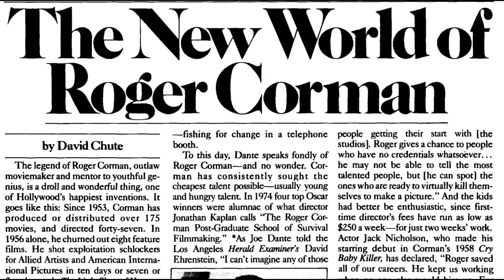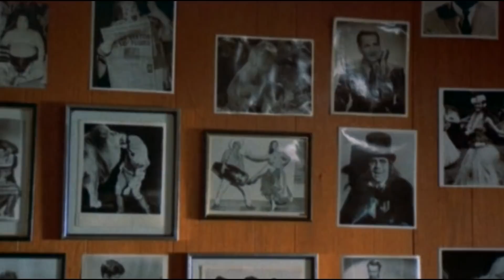JOE DANTE + DICK MILLER - Gremlins, The Howling - (Deadly Duos)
For almost 40 years, legendary character actor Dick Miller and director Joe Dante brought us unforgettable films and fantastic characters.  Gremlins, The Burbs, The Howling… Generation after generation of genre-film loving fans were blessed with this weeks pairing of Deadly Duos!

SERIES SYNOPSIS: Deadly Duos is Arrow in the Head’s series dedicated to featuring the iconic pairings of filmmakers who have worked together multiple times in horror films. Actors and directors, producers and composers, no matter the role or the era, every episode is a journey through the most beloved and classic (as well as obscure and forgotten) pairings that have made for the most memorable films in horror history.

And if you're a Dick Miller fan, make sure to watch the fine Documentary on the man